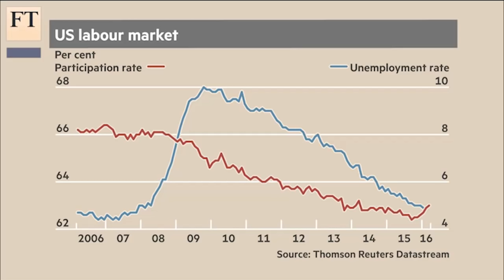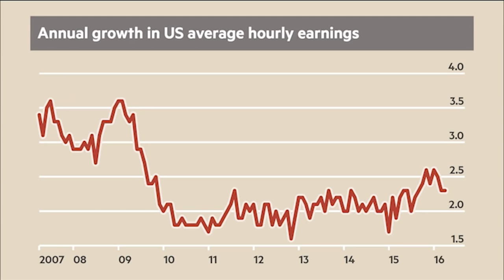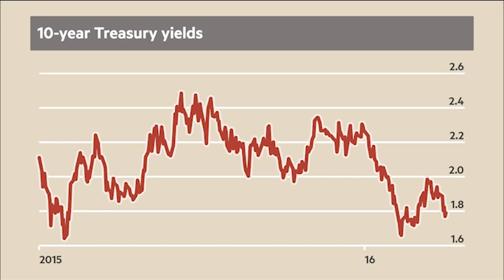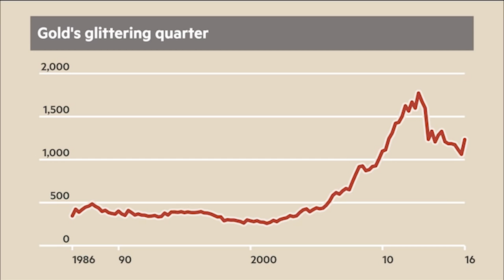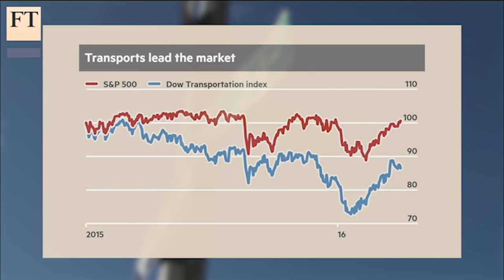Economic spring in the US? | FT Markets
John Authers picks over a mass of data to begin the second quarter, including jobs, manufacturing surveys, and corporate earnings.